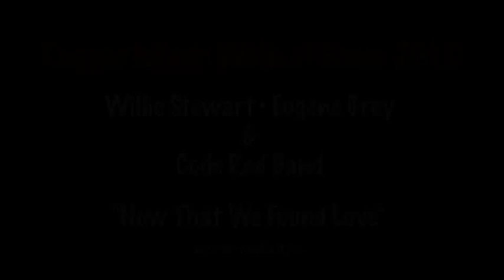Reggae Walk of Fame - Jammin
Willie Stewart sharing the stage with Code Red Band and guitarist,Eugene Grey, and Anna Fisher @ Ras Astor Black's 2010 Reggae Walk of Fame Inductee Ceremony - Cinema Paradiso, Ft Laud.FL. What an evening.